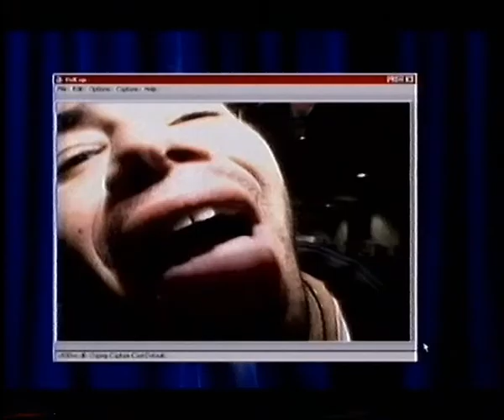KC and THE SUNSHINE BAND - Interview + Get Down Tonight (Graham Norton 2003)